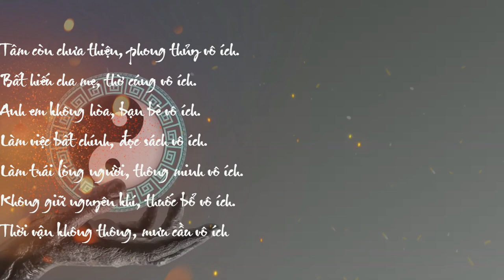Mưu Kế Quỷ Cốc Tử Phần 3: Nội Kiện Chi Sách Kế Sách Vẹn Toàn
✔Title: Mưu Kế Quỷ Cốc Tử Phần 3: Nội Kiện Chi Sách Kế Sách Vẹn Toàn
nội là tự trình bày ý kiến, kế hoạch, mưu kế của mình. kiện là bao quát kế hoạch, mưu kế của mình cho thuộc hạ, cho bạn đồng liêu hoặc với 1 người náo đó.

nói chung nội kiện là 1 kế hoạch, 1 kế mưu được suy nghĩ trước, chuẩn bị chu đáo trong 1 hoàn cảnh nhất định. kiện cũng có nghĩa là kiên định với sách lược của mình (ví dụ như: khổng minh chưa ra khỏi lều tranh đã nêu ra quyết sách chia ba thiên hạ, theo thế chân vạc, cả đời thực hiện kế sách này)

muốn thực hiện sách nội kiện phải biết mối quan hệ và phương thức kết hợp giửa người với người, giửa nhà vua với bề tôi.